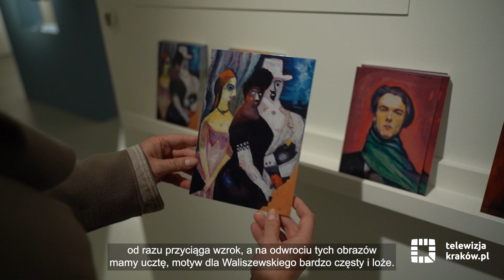Kapiści. Sto lat!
Z okazji 100. rocznicy powstania jednej z najważniejszych dwudziestowiecznych grup artystycznych w Polsce, Muzeum Narodowe prezentuje prace członków Komitetu Paryskiego, których nazwano kapistami. Na wystawie można zobaczyć m.in dwustronne obrazy Zygmunta Waliszewskiego.